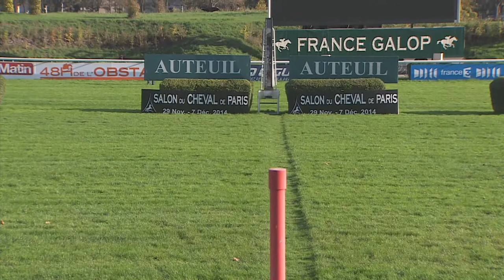Kobrouk - Prix Congress 2014